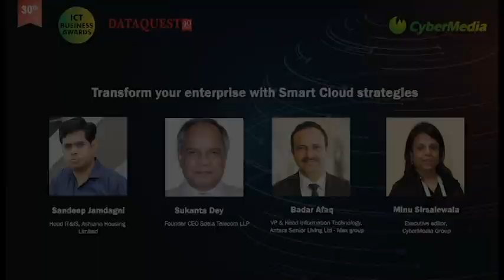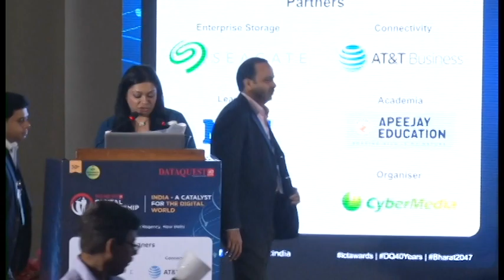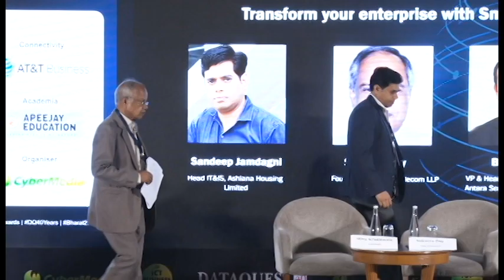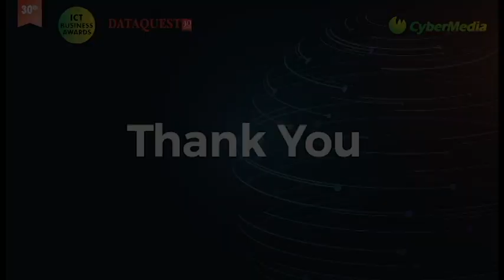Transform your enterprise with smart cloud strategies at ictawards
Panel Discussion
Sandeep Jamdagni, Head IT&IS @Ashianahousinglimited
Badar Afaq, VP & Head Information Technology @antaraseniorliving5494
Sukanta Dey, Founder, Sdela Telecom LLP
Moderated by Minu Sirsalewala, Executive editor, CyberMedia Group